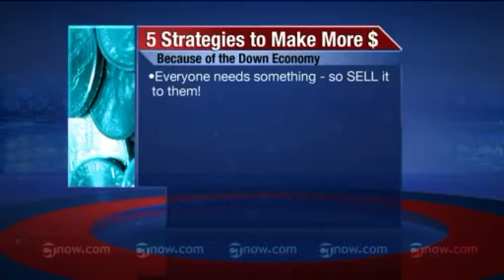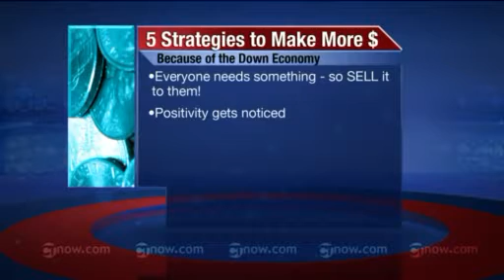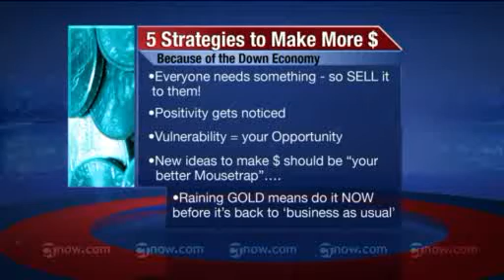5 Strategies to Make Money BECAUSE of The Lousy Economy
A great interview by Logan Byrnes and the awesome team at FOX Connecticut -- especially the dynamic force known as Dina Stavola!